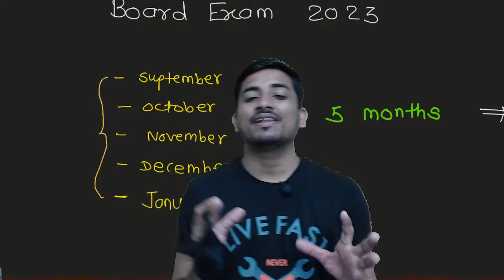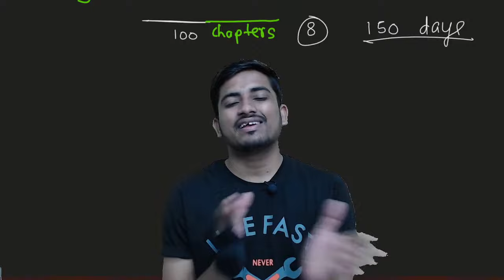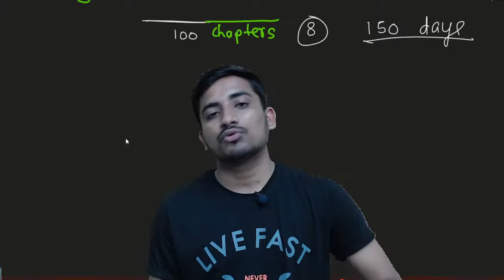class 12th state board best study plan 🔥 powerfull strategy for 2023 board exam must watch 😱